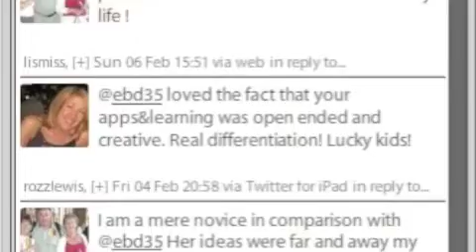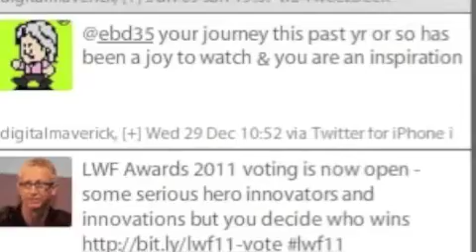Apple Distinguished Educator ADE Application Class of 2011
Application for Membership - ADE Program Apple Distinguished Educator program 2011 (UK and Ireland)

The task is to "Make a two-minute movie of your story. Show us how you're integrating Apple technology into your learning environment in meaningful ways. Show us how you and your students are having fun doing it. Finally, show us how you are influencing other educators to help transform teaching and learning."